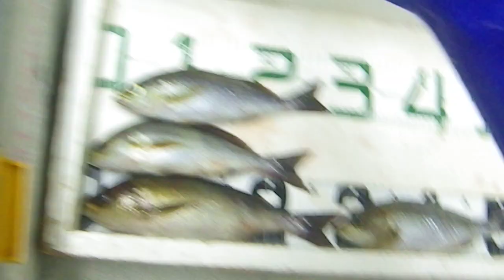白浜地磯でイサキの釣果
田辺市の方のお持込み釣果です。
釣った日時：21時頃～
釣り方：フカセ・ボイル
イサキ１5枚　26-34ｃｍ
コメント：よう食いました。
白浜店にお持込みありがとうございます。
氷プレゼントです！

３台のライブカメラで海況等も調べることができるホームページは